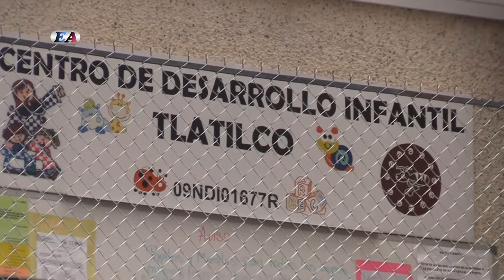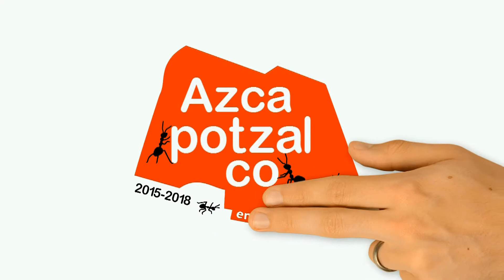INAUGURACIÓN EN EL CENTRO DE DESARROLLO INFANTIL TLATILCO. AZCAPOTZALCO EN COMUNIDAD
No olviden compartir este video.